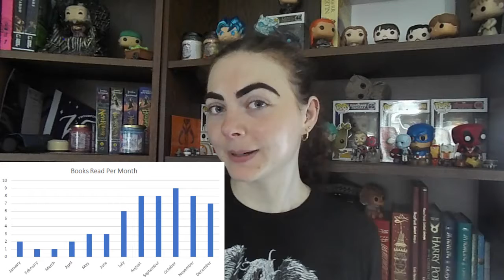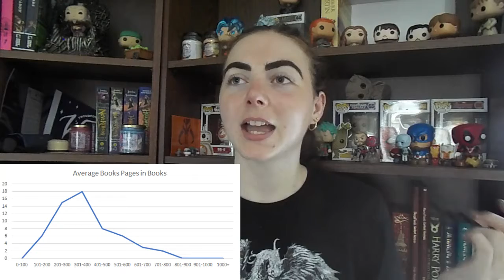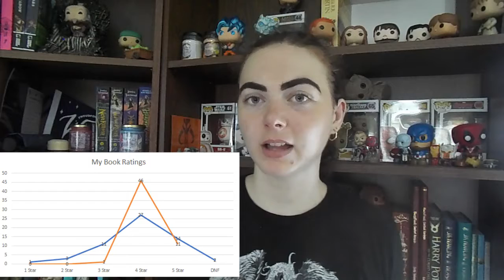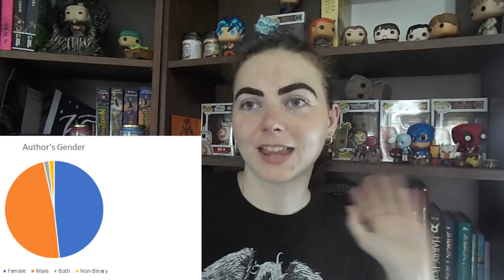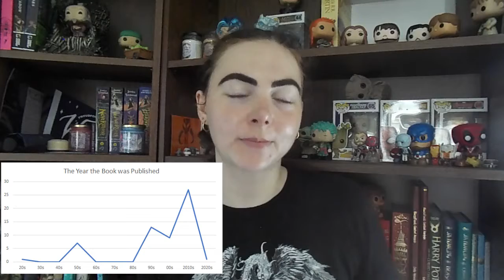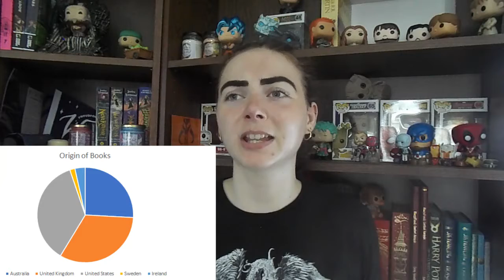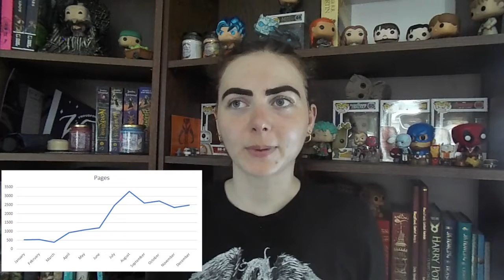2020 Reading Statistics and 2021 Reading Goals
What are your goals for 2021, hopefully its better than last year!